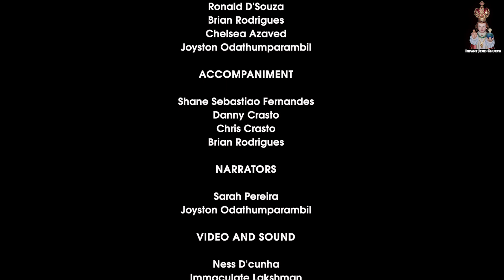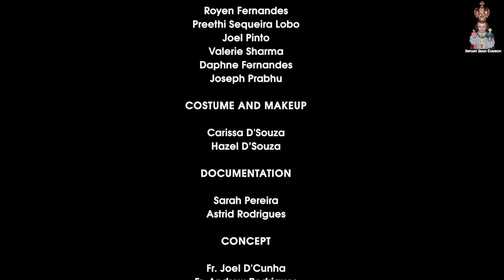A Multi-lingual Tribute to Mother Mary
A Multi-lingual Tribute to Mother Mary in the occasion of the Feast of Nativity of Blessed Virgin Mary: 8th Sept 2021.
Infant Jesus Parish, Evershine City, Vasai (East).

Credits

Singers
Mary Gomes
Seema Kudav
Chris Crasto
Carissa D'Souza
Hazel D’Souza
Ronald D'Souza
Brian Rodrigues
Chelsea Azaved
Joyston Odathumparambil
Della Verghese
Sarah Pereira

Accompaniment

Shane Sebastiao Fernandes
Danny Crasto
Chris Crasto
Brian Rodrigues

Narrators

Sarah Pereira
Joyston Odathumparambil

Video and Sound

Ness D'Cunha
Immaculate Lakshman
Joyston Odathumparambil
Shane Sebastiao Fernandes
Leander D'Souza

Creative Insights

Royen Fernandes
Preethi Sequeira Lobo
Joel Pinto
Joseph Prabhu

Costume and Makeup

Carissa D'Souza
Hazel D’Souza

Documentation

Sarah Pereira
Astrid Rodrigues

Concept

Fr. Joel D'Cunha
Fr. Andrew Rodrigues
Fr. Bernard Fernandes